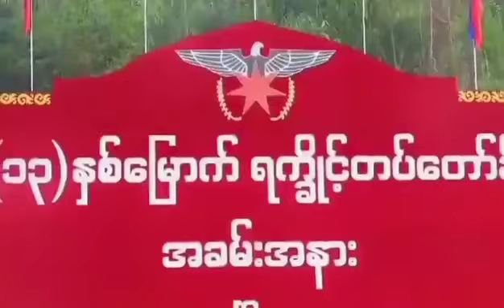10-4-2024 (၁၅) ႏွစ္ေျမာက္ ရကၡိုင္တပ္ေတာ္နိအား ဂုဏ္ျပဳပါေရ...Arakan Army. video file က အဟောင်းချေပါ